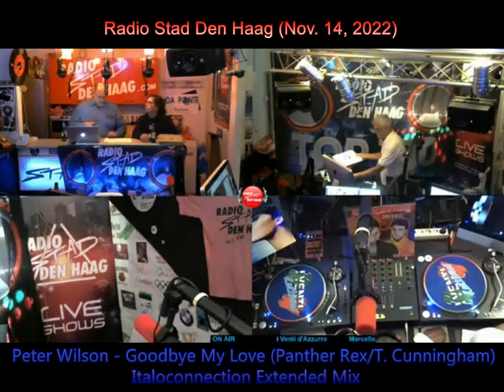Peter Wilson - "Goodbye My Love" - Radio Stad Den Haag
Lyrics: Tom Cunningham
Italoconnection Extended Play

Radio Stad Den Haag (Nov. 14, 2022)
The i Venti d’Azzurro live show with Marcello

Goodbye My Love / Lullaby
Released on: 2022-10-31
Producer, Studio Producer: Fred Ventura
Producer, Studio Producer: Paolo Gozetti
Music  Publisher: Astra Berlin Publishing

In September 2023, "Goodbye My Love" (in the Matt Pop version) was released on PETER WILSON's EP "We Are The Night" (7 tracks - all composed by Panther Rex,  released on: 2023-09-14, Energize Records Ltd.).